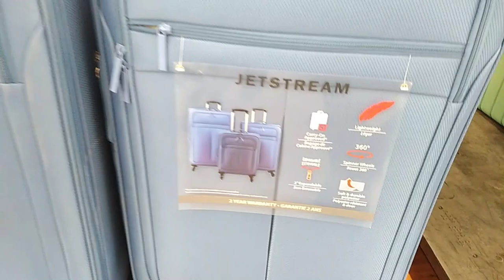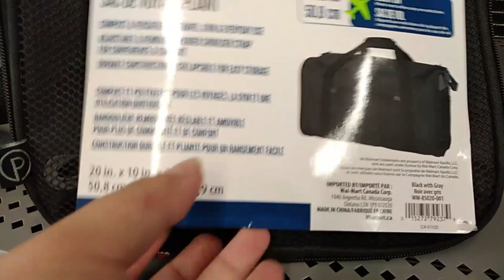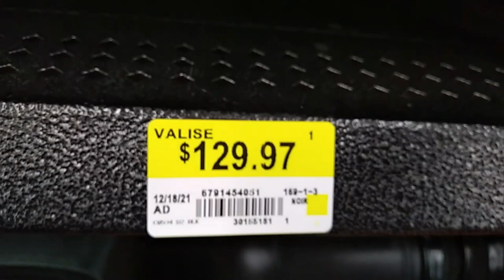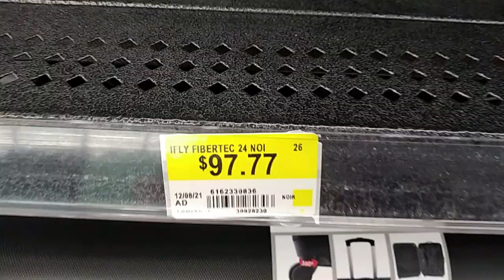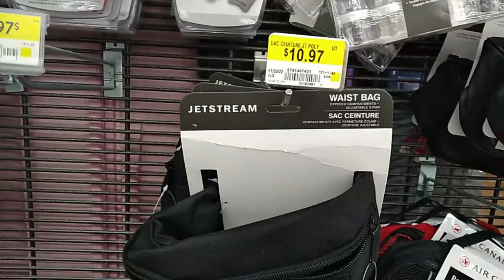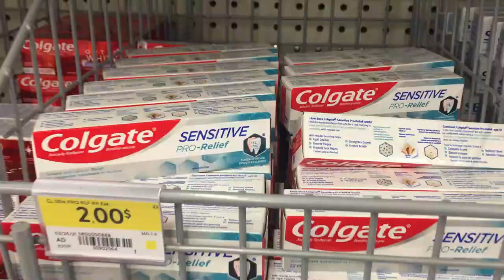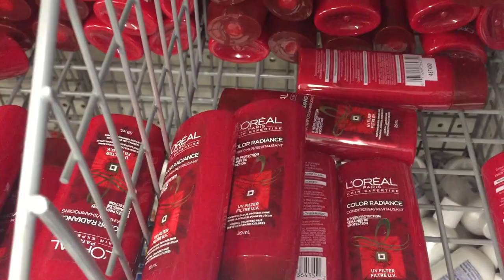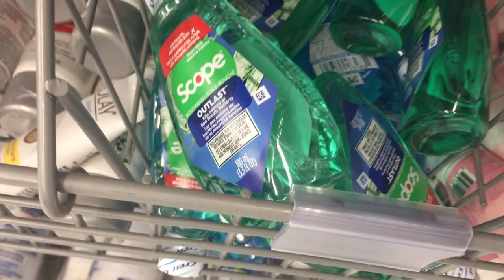جديد تشكيلة حقائب السفررووعة للكبار والصغار بجميع الاحجام والالوان من والمارت walmart, Canada 2022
السلام عليكم و مرحبا بكم في فيديو جديد على القناة الذي شاركت معكم فيهجديد تشكيلة حقائب السفررووعة للكبار والصغار بجميع الاحجام والالوان من  والمارت walmart, Canada 2022